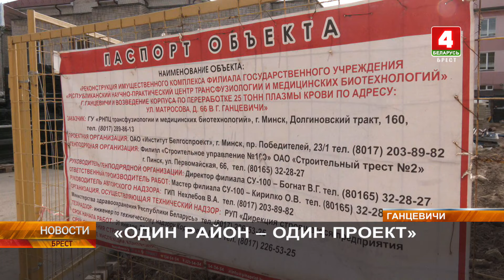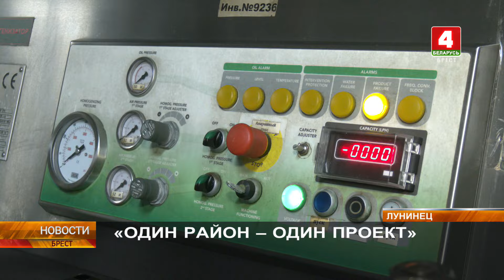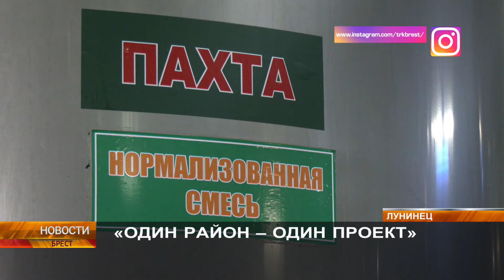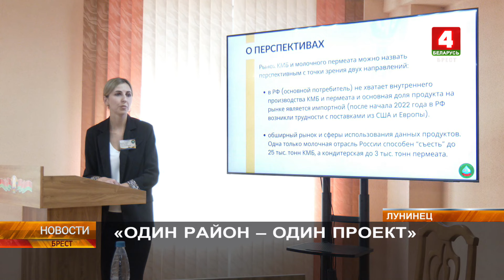«ОДИН РАЙОН – ОДИН ПРОЕКТ»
Инвестиции – в регионы. В Беларуси успешно работает программа «Один район – один проект». Масштабная инициатива реализуется по поручению Главы государства. В перечне программы 208 инвестиционных проектов с учетом специализации районов и их потенциала. В этом году реализуется 180 инвестпроектов с созданием свыше 9-ти тысяч рабочих мест. В Брестской области – 24 проекта.